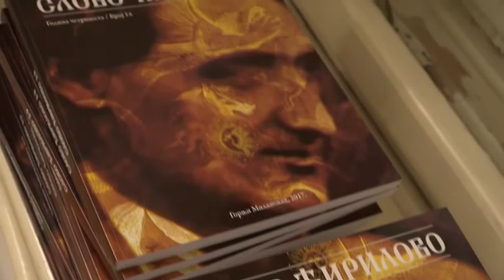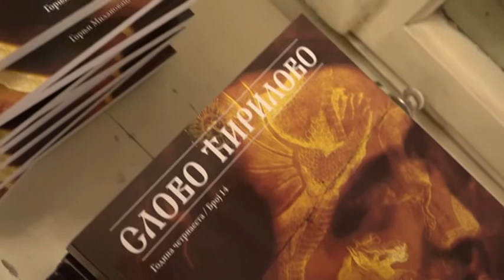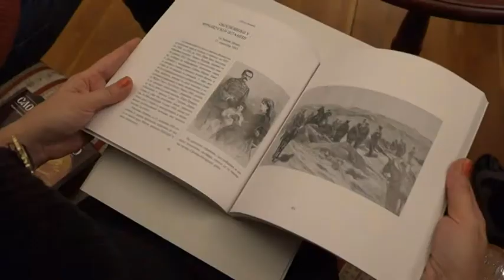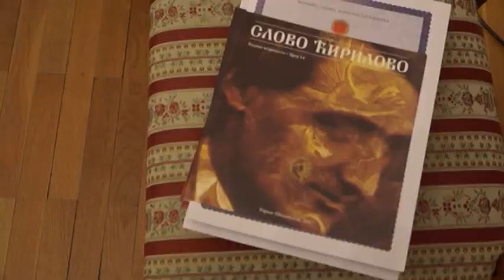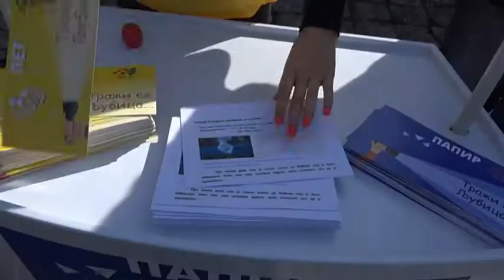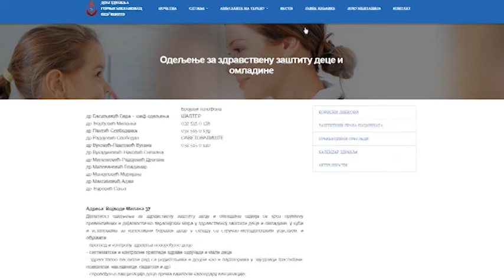MILANOVAČKA HRONIKA 28 10 2017